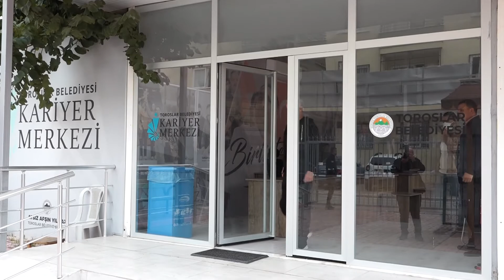TOROSLAR BELEDİYESİ KARİYER MERKEZİ, İŞ ARAYANLARA UMUT OLUYOR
Toroslar Belediyesi’nin Kariyer Merkezi, iş arayanlar ile işveren arasında kurduğu köprü vazifesiyle yüzlerce vatandaşın iş bulmasına yardımcı oluyor.